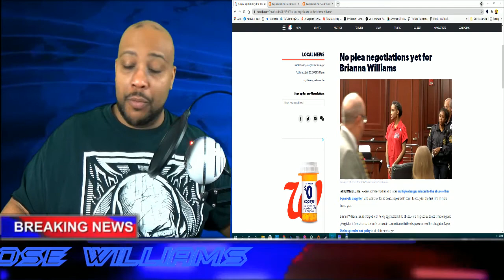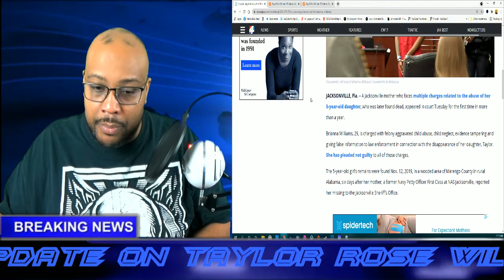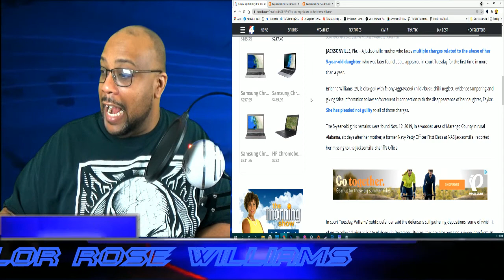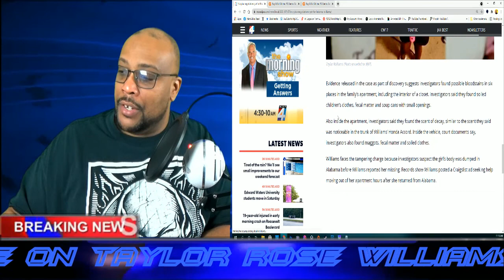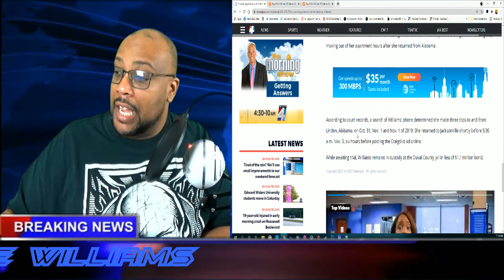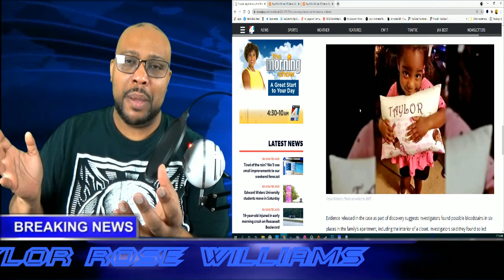"UPDATE" TAYLOR ROSE WILLIAMS...NO PLEA NEGOTIATIONS YET FOR BRIANNA WILLIAMS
A Jacksonville mother who faces multiple charges related to the abuse of her 5-year-old daughter, who was later found dead, appeared in court Tuesday for the first time in more than a year.

Brianna Williams, 29, is charged with felony aggravated child abuse, child neglect, evidence tampering and giving false information to law enforcement in connection with the disappearance of her daughter, Taylor. She has pleaded not guilty to all of those charges.

The 5-year-old girl’s remains were found Nov. 12, 2019, in a wooded area of Marengo County in rural Alabama, six days after her mother, a former Navy Petty Officer First Class at NAS Jacksonville, reported her missing to the Jacksonville Sheriff’s Office.